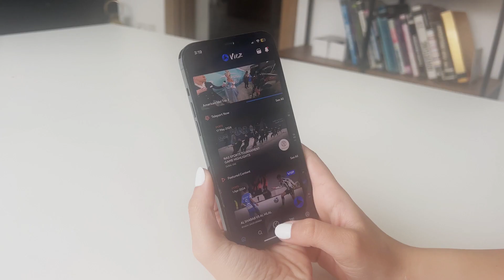الغرف الصوتية على تطبيق فيوز!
🎙️كيف اعمل غرفة صوتية على فيوز؟

😎تابع الفيديو ولا تفوتك ميزة الغرف الصوتية على تطبيق فيوز!

حمل تطبيق فيوز!